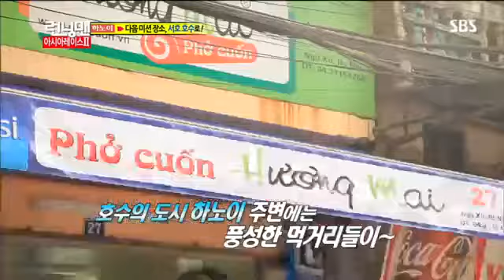런닝맨 134회 #9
런닝맨 134회 다시보기/베트남 하노이, 한혜진, 이동욱, 유재석, 하하, 개리, 송지효, 이광수, 김종국, 지석진